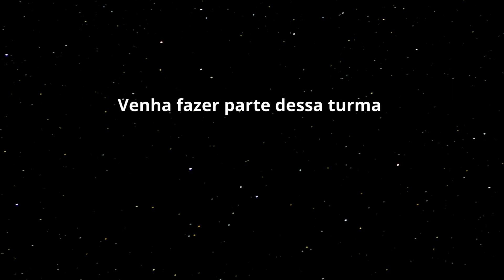Resumo da semana - Momento econômico 08/04/23 - Rogério Araújo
Saiba como foi a semana no mercado financeiro

Rogério Araújo faz o acompanhamento do pregão da B3 (Bovespa), bolsa de valores do Brasil, Usando suas técnica de investimento, como: Fractal 3-5-8, Caixote, Pivot, etc.
Acompanhe esse profissional do Mercado Financeiro com mais de 25 anos de experiência.

💰 Venha mudar seu operacional e lucrar muito na bolsa de valores conosco na sala de operações empiricus investimentos acesse: